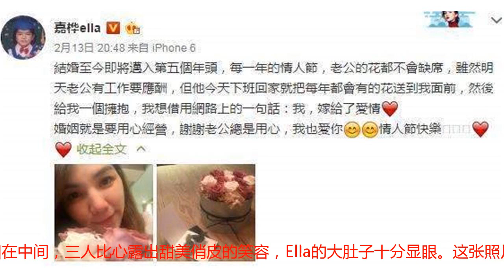她们曾是国内最火女团, 如今两个毁容离婚冻卵, 只有她甜蜜嫁富商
提及S.H.E，毫不夸张的说是她们是国内曾经最火的女子组合，没有之一，即使到现在还拥有很多铁粉。一言以蔽之：大家爱的不仅仅只是她们的音乐，还有我们的情怀和青春。今年情人节那天，S.H.E三人分别在微博晒出三人合影，传达出三人美好的友谊，Selina和Hebe将孕妈Ella围在中间，三人比心露出甜美俏皮的笑容，Ella的大肚子十分显眼。这张照片让粉丝激动留言：“有种友谊叫S.H.E”。但时过境迁，这三朵姐妹花的命运却各有不同。【Selina任家萱】长相可爱的她是S.H.E中的小公主，但是一场拍戏意外改变了她的人生。也就是2010年与俞灏明拍摄《我和春天有个约会》导致的皮肤四成烧伤。虽然已事隔七年，但仔细看还是能隐约看到selina烧伤的疤痕，令人痛心。对于一个女明星来说，脸上、身上有伤疤可谓是不小的打击，好在她挺了过来，后来与男友张承中结婚了。只是好景不长，去年3月，Selina与老公张承中在网络平台宣布离婚，说自己没扮演好贤妻角色，“当夫妻的我们真的不快乐”。先受伤毁容，后又离婚，对于任何一个女人来说都是难以承受的痛，何况并没有宣布退隐，仍处在娱乐圈的她。希望依旧坚强的她能得到最好的幸